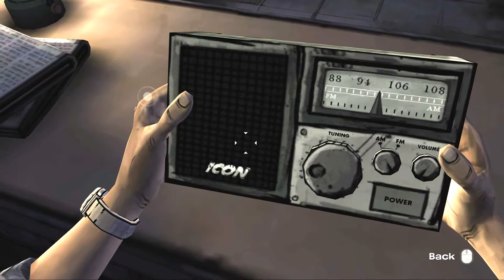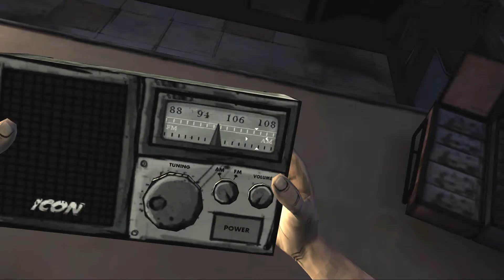The Walking Dead Season 1 Part 4- Fixing a radio and boo boos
I know the game is a little older but, its still a fantastic game! Thank you Tell Tale for all your hard work and amazing content.